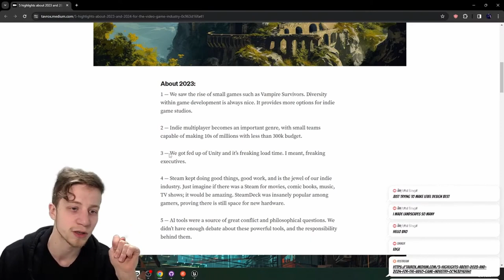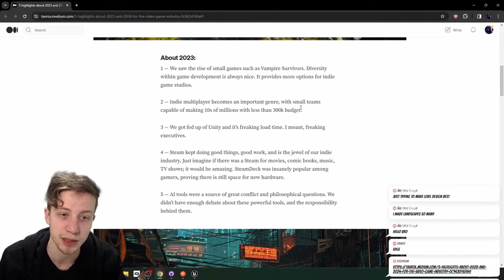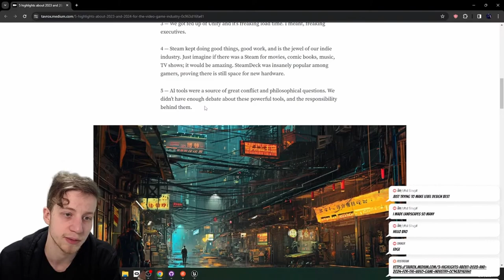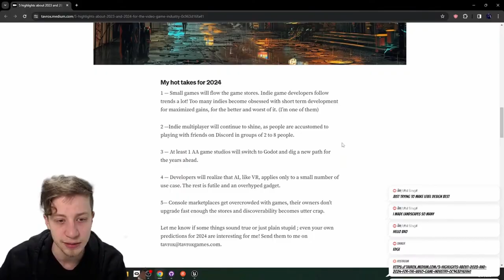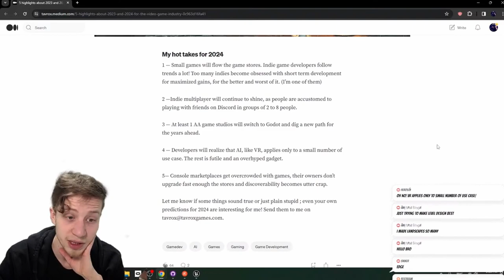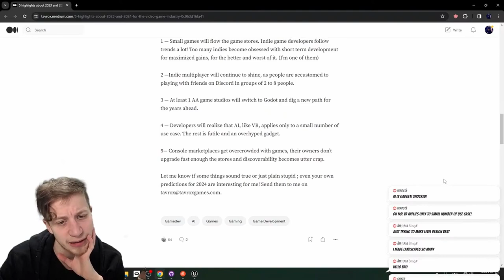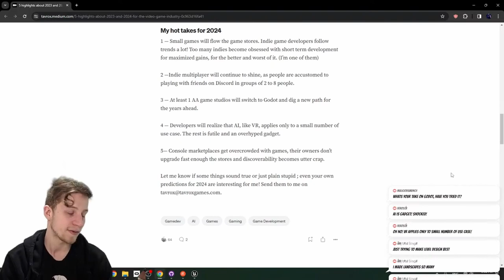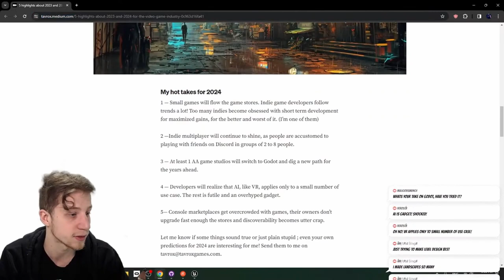My Game Dev predictions for 2024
What do I expect from 2024 for Game Development.

Wishlist my game on steam!

Discord for updates and stream notifications!
Hey,
I am Vojta Nevrela and I make games.

I want to spend my time on earth pursuing the quest of becoming an amazing game developer (Good to note, that I am clearly on the beginning of this journey... 5 years in... -_- )
I want to share with you everything I learn, so you too can make cool games for me to play. ;)

That's why I am posting on YouTube and share Open Source projects. It's also a reason why I am working at GameReady as an Education Coordinator to help nurture the next generation of Game Developers.